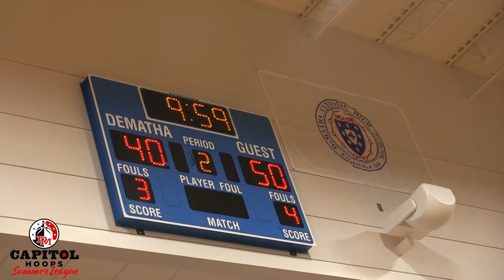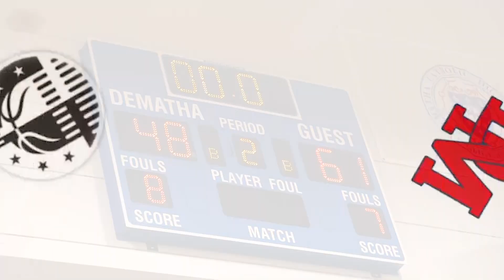Gwynn Park Overpowers Paint Branch 61-48 in Capitol Hoops Summer League game